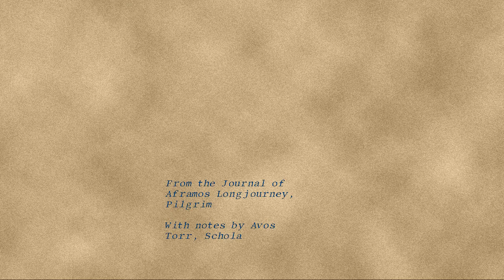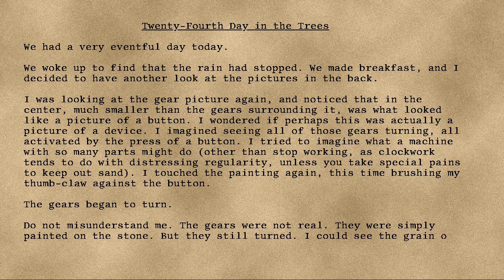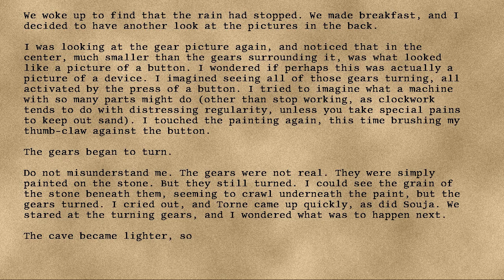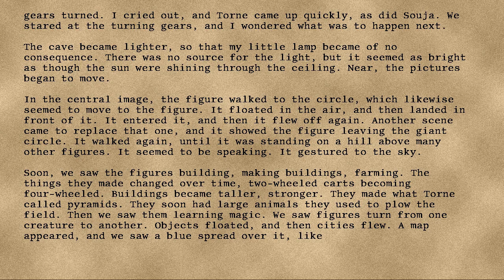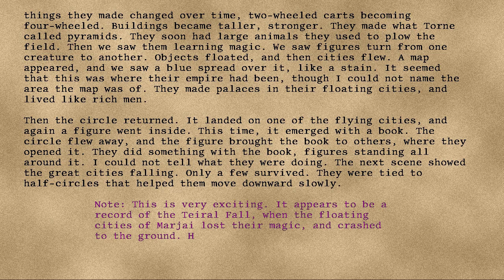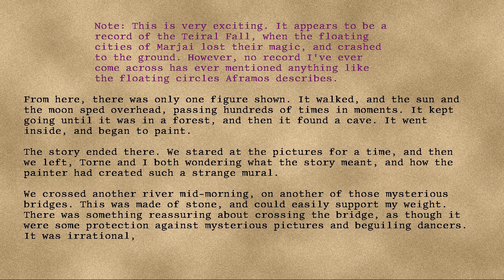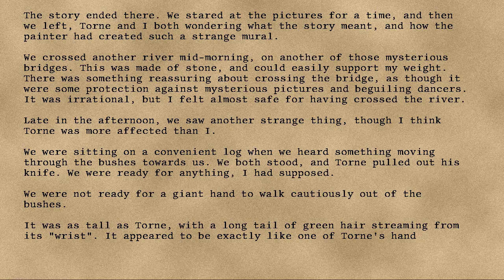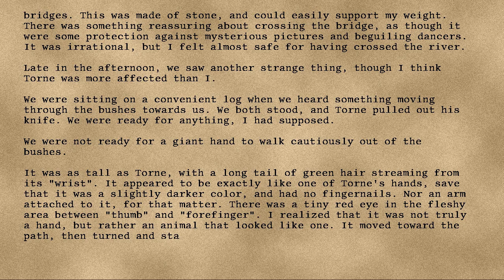Longjourney - 27 - Twenty-Fourth Day in the Trees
Series: Longjourney
Entry: 27
Title: Twenty-Fourth Day in the Trees
Date: 81st Turn Seventh Year Sixteenth Cycle Erevday
Credit: DrEverettMann
Rating: +19
Wordcount: 1403
Last Edit: 27 Sep 2019 06:34
Revision: 7